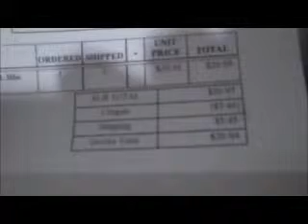no shotgun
compre aki